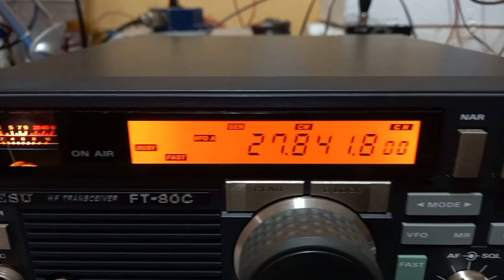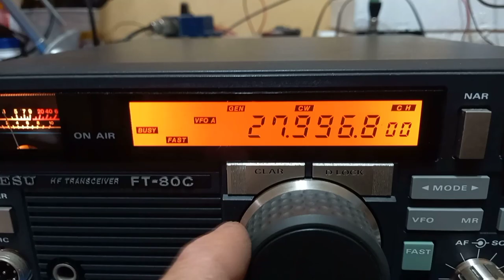ANTENA DELTA LOOP 10M PRONTA VEJAM